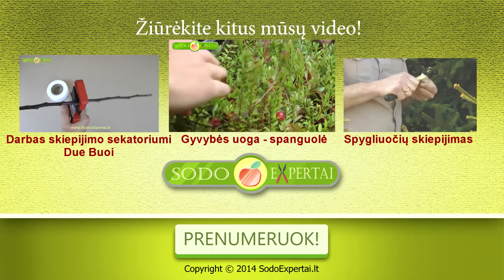Xanthoceras sorbifolium. Žydėjimas.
Jūsų dėmesiui – dar vienas retas augalas iš Kinijos Xanthoceras sorbifolium.